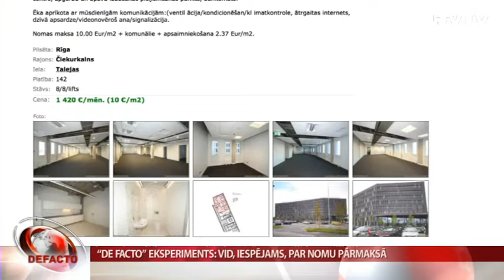“de facto” eksperiments: VID, iespējams, par nomu pārmaksā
Skandāli gadiem pavadījuši Valsts ieņēmumu dienesta ēkas būvniecību Čiekurkalnā. Ar šo zemi, kur tagad slejas daudzstāvu biroju nams, saistīta arī centrālā epizode, tā dēvētajā, Rīgas domes amatpersonu kukuļošanas lietā. Pēc šīs celtnes nodošanas ekspluatācijā atklājās augstā nomas maksa, kuru dienests būs spiests maksāt turpmākos gadus. “de facto” eksperimentā atklāja, ka privātuzņēmējiem - par telpām blakus VID ģenerāldirektores kabinetam jāmaksā krietni mazāk. Turpina Linda Bagone.